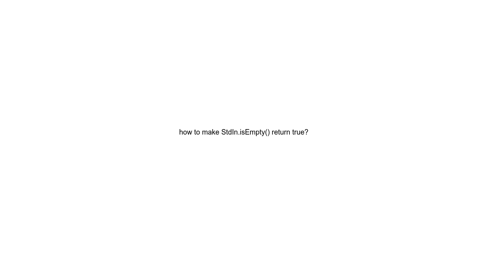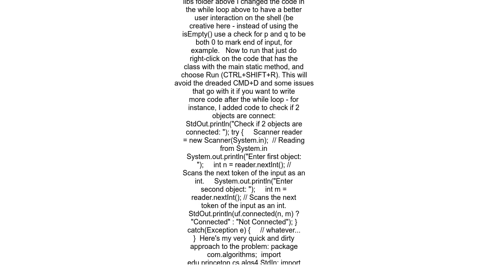how to make StdIn isEmpty return true